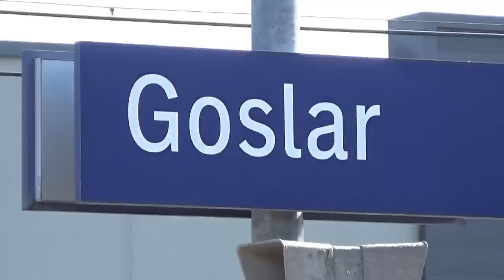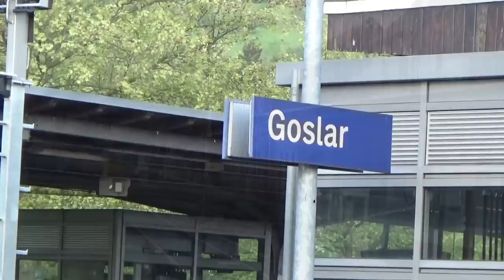Die letzten Aufnahmen im Bahnhof Goslar vor dem ESTW- Umbau am 19.05.2023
Am 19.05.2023 standen noch die Formsignalgruppen im Bahnhof Goslar, darunter die beiden Zwergsignale am Bahnsteig 1 und 4. Die Bauarbeiten zum Umbau auf ESTW-Technik hatten schon begonnen, die ersten KS-Signale waren bereits aufgestellt. Auch über eure Kommentare würde ich mich freuen. Auf meiner Internetseite zeige ich noch mehr Videos und Bilder. Auch stelle ich den Bahnhof und das Bw Güsten in Modell und Vorbild vor.